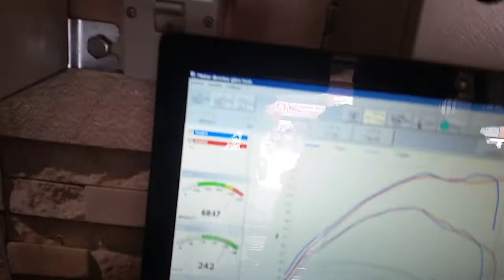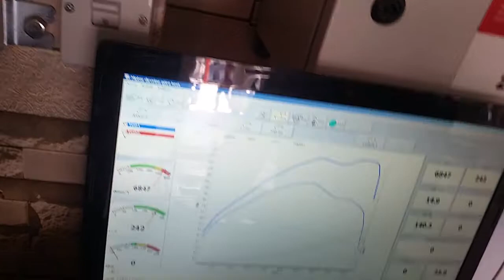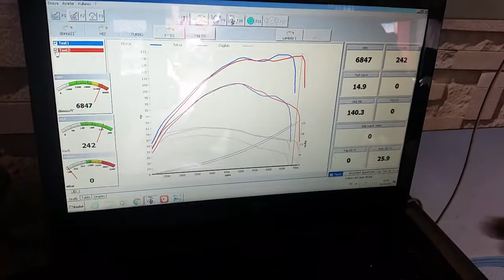Opel Astra 1.4T LPG ile Kaç Hp & Benzin ile Kaç Hp !! Dyno Ölçümü!!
Opel Astar 1,4 turbo aracın orijinal Beygir gücü 140 HP.. Dyno cihazıyla benzinli ölçüm 141,6 HP , LPG li ölçüm 140,3 HP.. Araçta Atiker Gold sıralı otogaz kiti kullanıldı ve araçta güç düşmesi yaşanmadı..